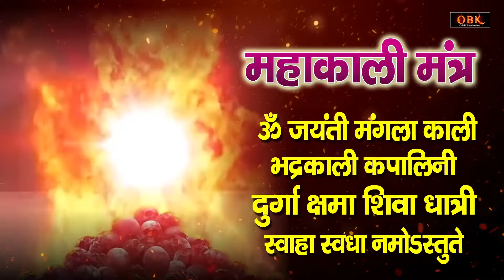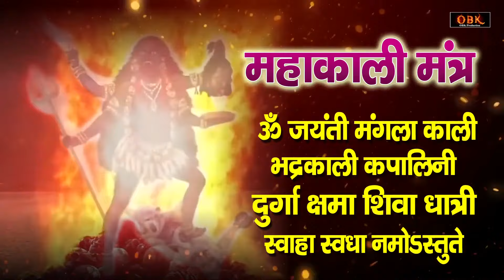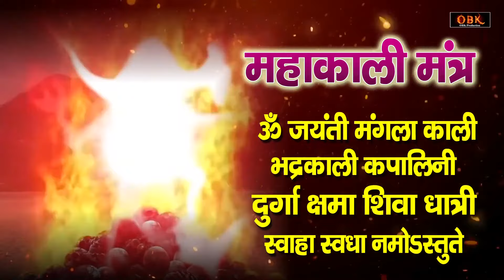ॐ जयंती मंगला काली | महाकाली मंत्र | Mahakali Mantra | Om Jayanti Mangla Kali | Mata Bhajan Ras